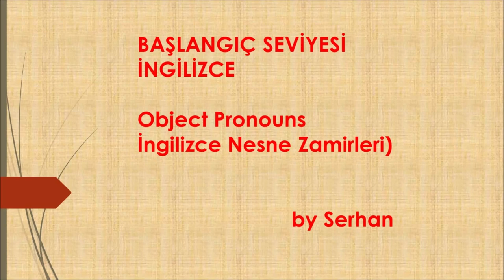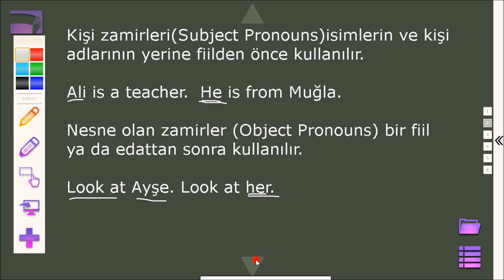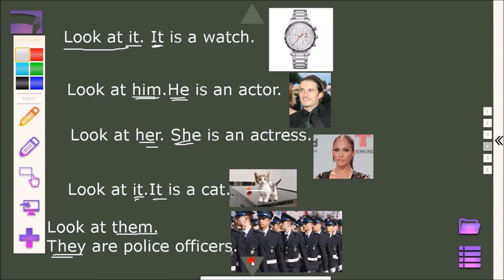Object Pronouns (İngilizce Nesne Zamirleri)(6.Ders)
Bu videoda İngilizce dil bilgisi konusu object pronouns verilmiştir. serh,ankoyuncu